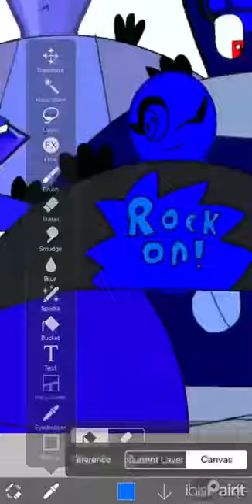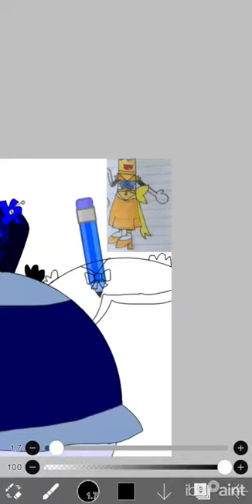(REQUESTED) I Accidentally I made the object girls blueberry inflation...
Requested from @Paulie127